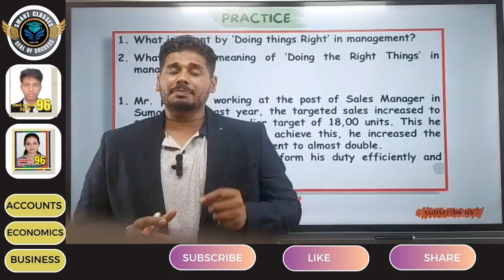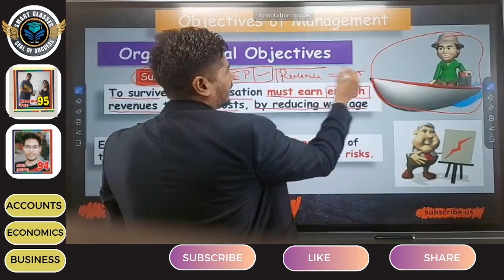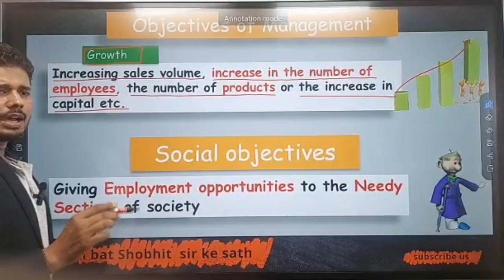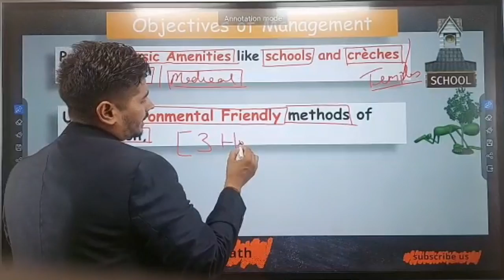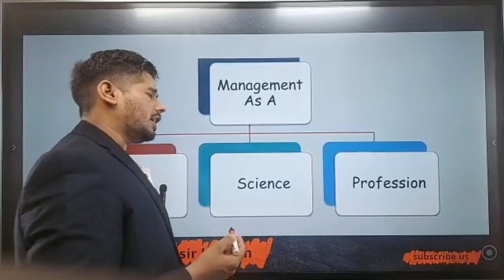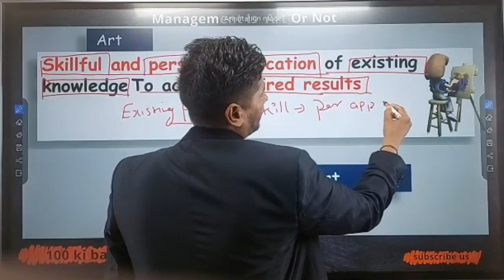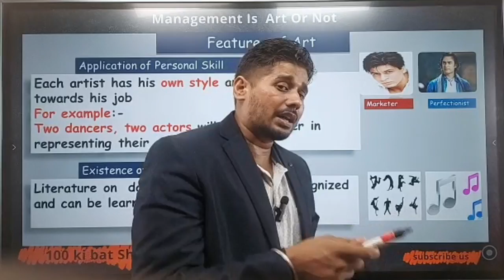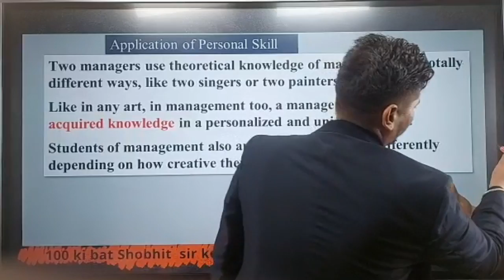Class 12 Business studies I Chapter 1 part 4 I objective of management I management as art or not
Class 12 Business studies I Nature of mgt I Nature and significance of management |

objective of managent ch 1|
objectives of management class 12 chapter 1
what are the objectives of management explain briefly
what are the objectives of management
whats management by objectives
what are the main objectives of management
business studies
objective of managent
business studies objective of managent
objective of management class 12
objective of management project
objective of management project class 12
objective of management class 12th
objectives of management
3 objectives of management class 12
organisational objectives of management class 12
importance of management class 12
personal objectives of management class 12
objectives of management pdf
what are the three main
class 12 chapter 1 social objectives of management
class 12 chapter 1 personal objectives of management
class 12 chapter 1 organizational objectives of management
management as a art
management as a art or science
management as a art example
management as a art class 12
management as a science art and profession ppt
management as art and science pdf
management as art and science ppt
management as art and science explain
management as a science and art and both
management as a science and art class 12
nature and significance of management notes
nature and significance of management notes pdf
nature and significance of management class 12 notes
nature and significance of management class 12 pdf
nature of management class 12
nature and significance of management class 12
chapter 1 business studies class 12 notes
class 12 business studies chapter 1 one shot
class 12 business studies ch 1 case studies.
class 12 business studies one shot
class 12 business studies revision
class 12 business studies in nepal
class 12 business studies chapter 12